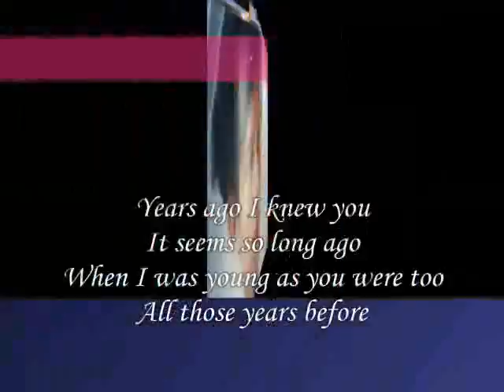When I was young as you were too My Dear ,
do.
do so
Money is an excellent servant, but the host
very bad.